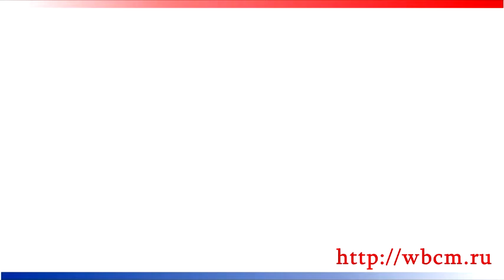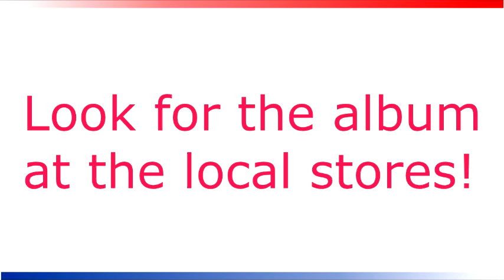Astrid Gambool Mission Evangelist - Loved By God - Jesu Kemi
CHRISTIAN MUSIC
ALBUM REVIEW - MADE FOR YOU

 1.Akumama Lobiko (Medley)
 2. Eeh Yaweh
 3. I Need You More
 4. Jesu Kemi
 5. Jesu Upagame (Medley)
 6. Malasi Ya Talo (Acoustic)
 7. Malasi Ya Talo
 8. Send Your Power
 9. Un Choix
 10. We Give You Glory Lord